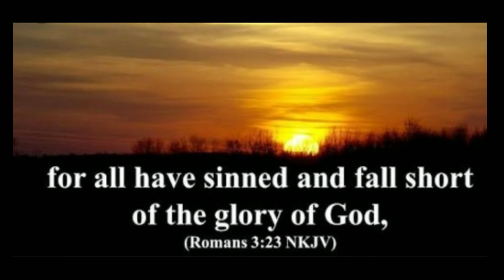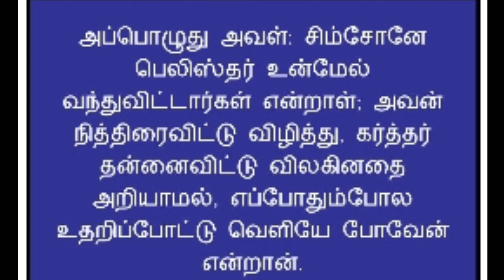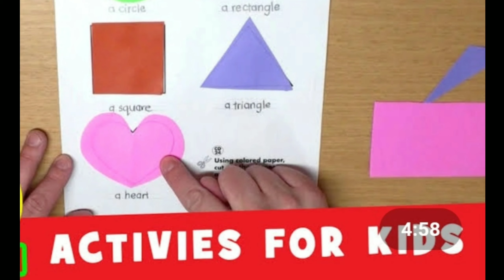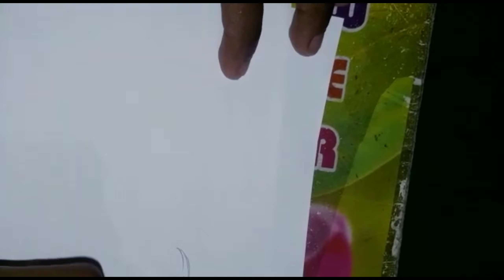SIN SEPARATES GOD & MAN (Victory Kids)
Praise the Lord, We Present This by the Grace of Almighty, By the help of Pastor's Family followed by the Parents and kids and all the Subscribers,Special thanks to all the Junior's & Senior's who all performed in Today's Episode, Today Topic is all about Fall of Samson, Do watch and be blessed, Praise be to God alone.

Cast##
Starting Speech- Sis.Jasmine
Starting Prayer- Pas.Mohan Rao
Theme Introduction- Sis.Raya Blessy
Song Time- Victory Kids Teachers
Memory Verse- Bro.Immanuel
Bible reading- Bro.Hari Prasanth
Animation Story of - Fall of Samson
Activity -Sis.Raya Blessy
Ending Prayer - Pas.Gomez Vijay Daniel.
PRAISE BE TO GOD ALONE.